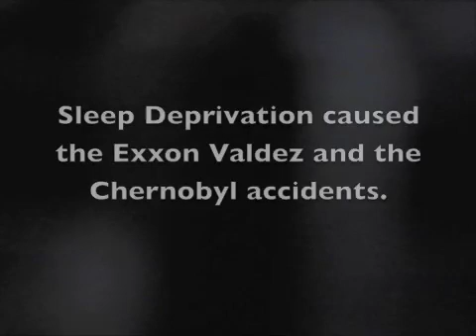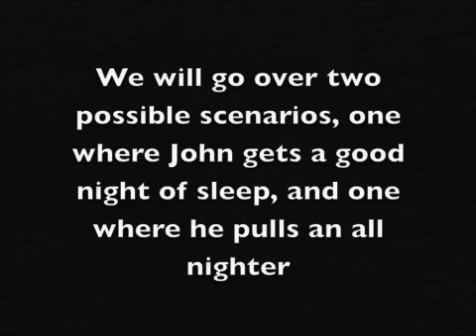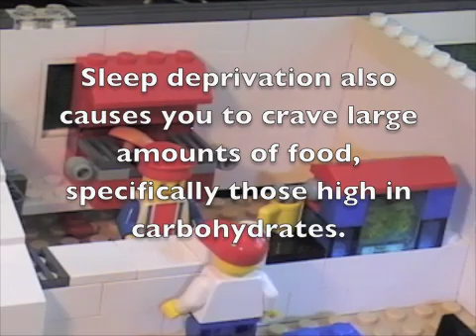Sleep Outreach Project: The Dangers of Sleep Deprivation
Sleep deprivation and short sleeping can result in brief microsleeps, poor concentration, fatigue, and diabetes. Sleep deprivation was responsible for the Exxon Valdez oil spill and Chernobyl nuclear reactor accidents. This video dramatizes the negative effects that can result from not getting enough sleep. This video was made using stop motion animation and Legos for my sleep outreach project at the University of California, Berkeley Psychology of Sleep class with Prof. Matthew Walker